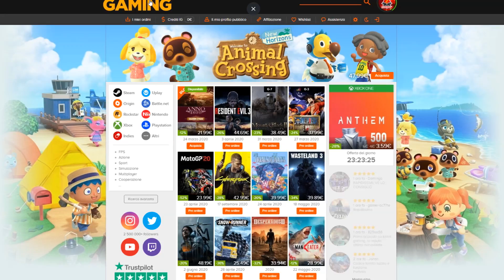TFUE INCREDULO DOPO CHE SCOPED GLI MOSTRA CHE L'AIM ASSIST NON È STATA NERFATA PER LUI! 🚨